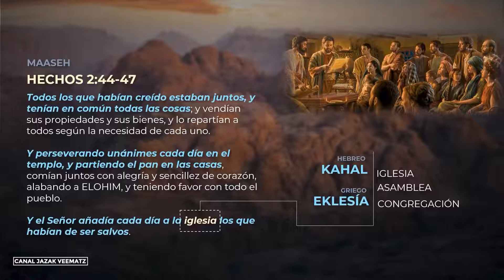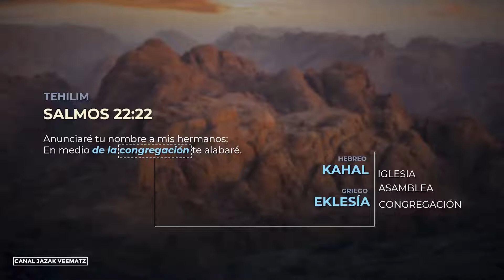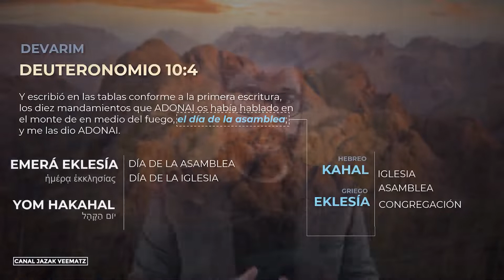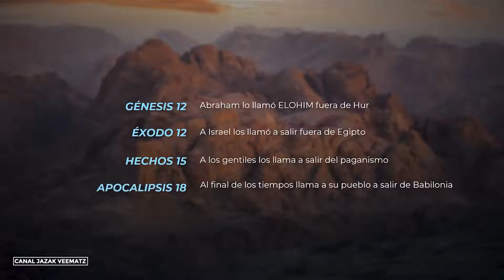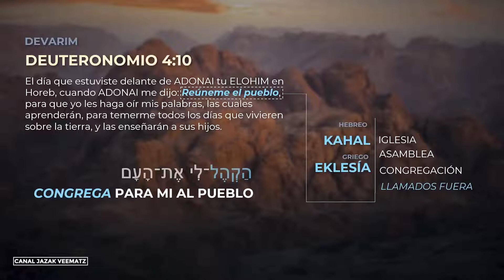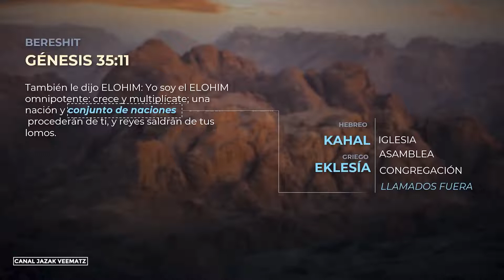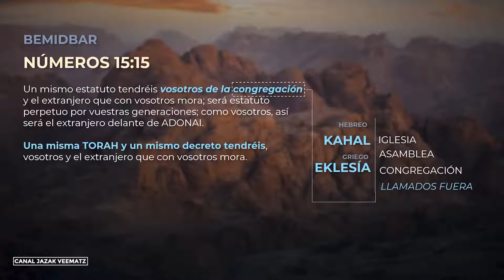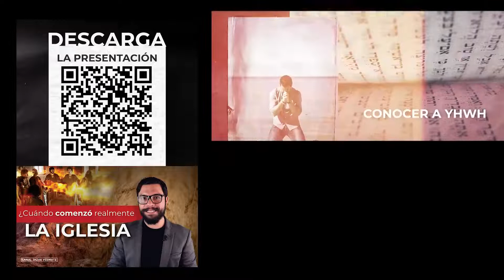Shavuot - ¿Cuándo realmente comenzó La IGLESIA?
Del Canal de Youtube
Jazak VeEmatz - Raíces Hebreas

Vamos a explorar el concepto de Iglesia en su significado griego y hebreo y cómo este término se aplica para referirse al pueblo de Israel.

Shalom